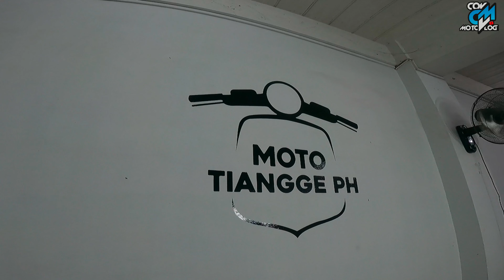FREE CHANGE OIL PAG BUMILI KA DITO ! | Mototiangge PH | Teaser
Free change oil sa mga bibili sa Moto Tiangge PH madaming bago na units dito ! (TEASER)